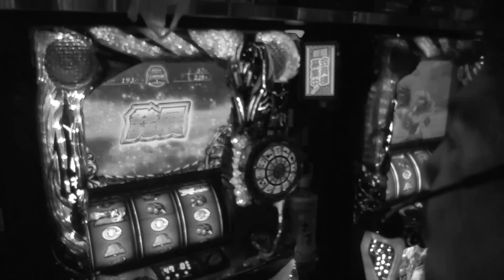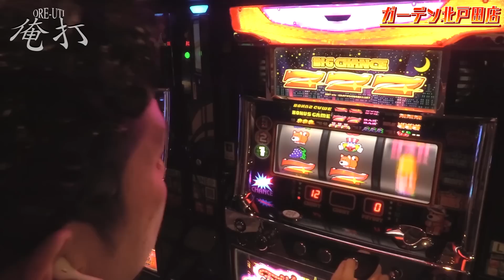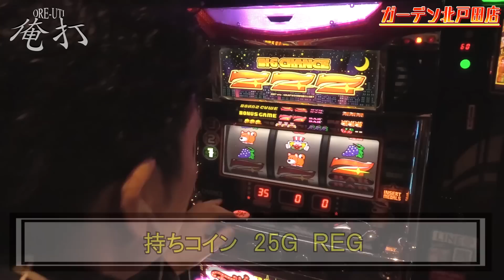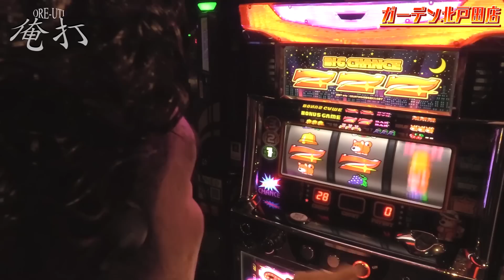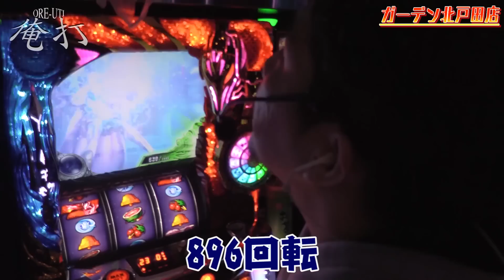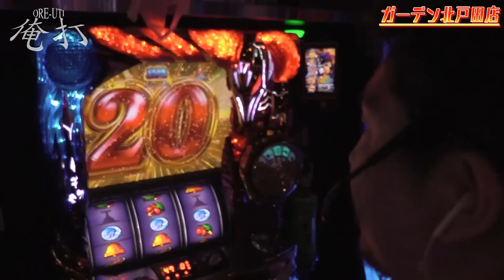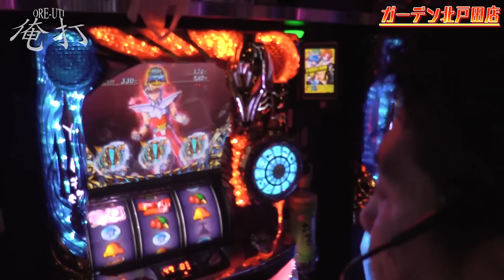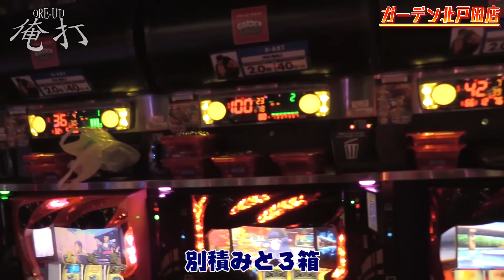ワロスが新技「煉獄」を使った結果【SEVEN'S TV #341】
今回は埼玉県さいたま市にございますガーデン北戸田店にてワロスが第261回『俺打』実戦！
久しぶりの凱旋実戦！やはり魅せる・・・！